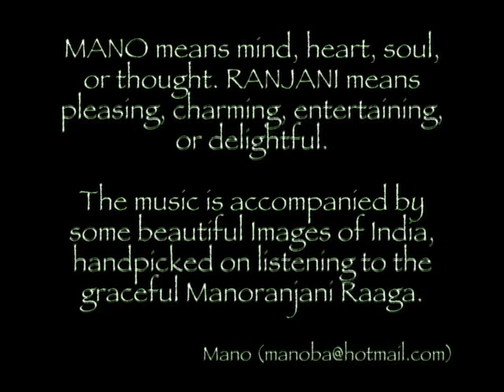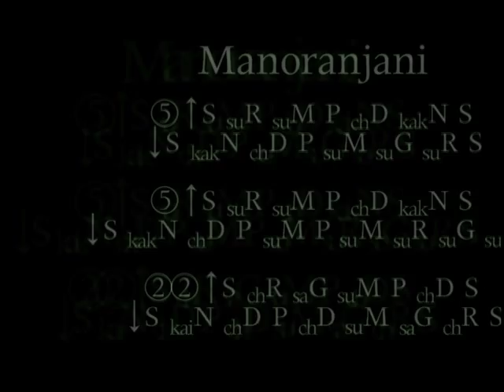Manoranjani: A Raga Tribute to Manoranjani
Manoranjani is a rare and very graceful raaga, which can take three different forms, of which first two are derived from the 5th janaka raaga Manavathi, and the third is derived from the 22nd janaka raaga Kharaharapriya.

Janaka raagas are like mother raagas. They are also called melakartha raagas. Raagas derived from janaka raagas are called janya raagas. They are like children born out of mother raagas. There are 72 melakartha raagas, out which numerous janya raagas can be derived by means of permutations and combinations. Though it seems like we can only derive 34,000 raagas, in reality there are millions and much more possible raagas can be derived from mother raagas, differing in sruthi, swara, mood and so on patterns.

Raagas (modes or melodic formulas) and thaalas (rhythmic patterns) form the basis of Indian classical music. Indian classical music, both Carnatic (South Indian style) and Hindustani (North Indian style), are melodic meaning at a given time only one single note will be played (monophonic). Western classical music, on the other hand, is polyphonic meaning at a given time many notes can be played harmoniously.

Indian classical music is pure mathematical "art" form, and has very ancient tradition spanning over more than 4-5 millennia and evolved through times. Raagas are similar to Hash (index) codes of computer algorithms, except that they are sound based. That is why it is said that anyone mastered Indian classical music can learn any language of the world easily.

The music of this video, raaga Manoranjani, is beautifully rendered by the talented violin ace duo Ganesh-Kumaresh who are from the Carnatic tradition of South India. The music is based on the composition "Attu Kaaraadhani" by Saint Tyagaraja (18th century) and is set in Aadhi thaalam. Music track is taken from album "Manoranjani" by Ganesh-Kumaresh.